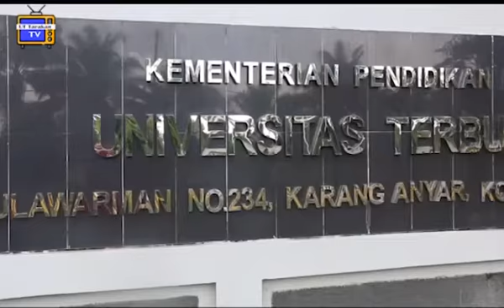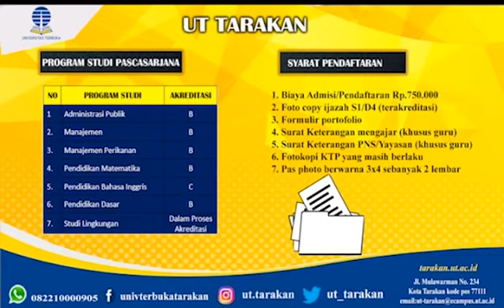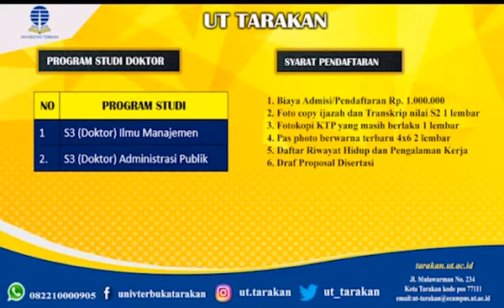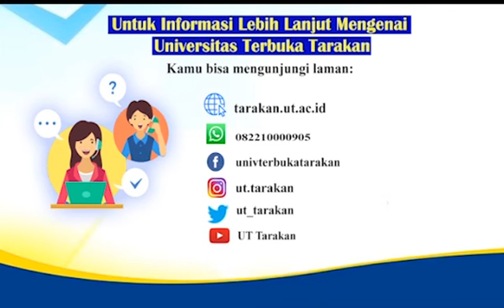Pendaftaran Mahasiswa Baru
Ayo segera daftarkan dirimu sebelum 26 Agustus 2020